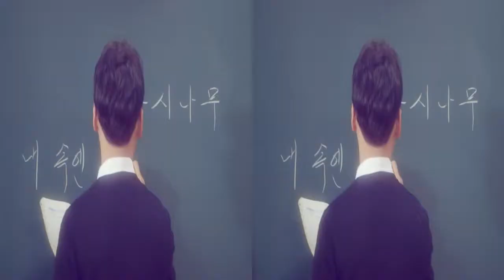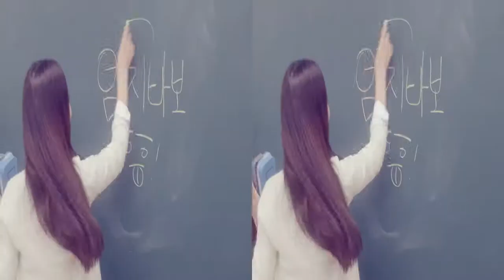Glass Bead - GFriend 3D SBS HT